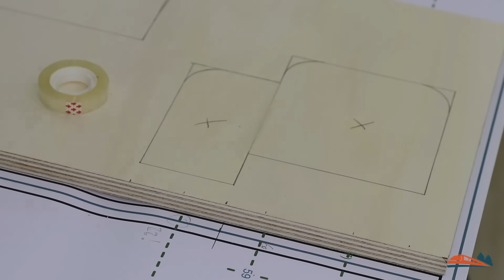1 Jahr Modelleisenbahn 🚝🚝 Der bau in 12 Minuten Zeitraffer gezeigt, was habe ich erreicht?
Was habe ich in 1 Jahr Modelleisenbahn erreicht? In diesem Video zeige ich einem Jahr Bauzeit von meine Modelleisenbahn in einen Zeitraffer. In nur 12 Minuten siehst du den Bau und alles was ich so geschafft habe zwischen Dezember 2022 und Dezember 2023.

Dieser Jahresrückblick ist eine sehr gute Art und Weise um meine Fortschritte der Märklin Modellbahn in H0 vom letzten Jahr zu sehen. Wenn du eine Modellbahner bist, dann wird dieses Video dir absolut gefallen!

🔔 Aktiviere die Glocke um immer dabei zu sein wenn es neue fantastische Videos von meinen Modelleisenbahn gibt!

*Zeitstempel:*
0:00-0:19 Intro
0:20-0:35 Dezember 2022
0:36-0:52 Januar 2023
0:53-2:07 Februar
2:08-3:03 März
3:04-3:28 April
3:29-4:00 Mai
4:01-5:36 Juni
5:37-6:43 Juli
6:44-7:27 August
7:28-8:06 September
8:07-9:40 Oktober
9:41-10:51 November & Dezember
10:52-12:02 Status am 21.12.

*Music*
Lauren Duski - Jindupe
Riot - Hills
Silent Partner - Log Cabin
Lauren Duski - Freeling